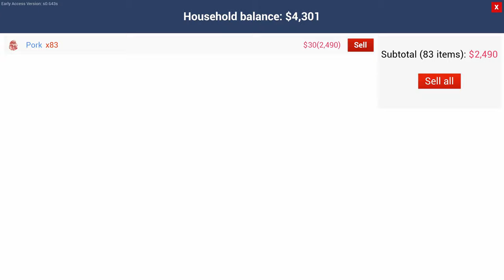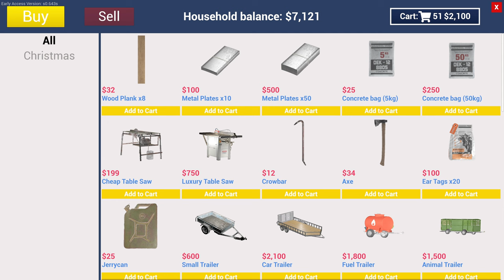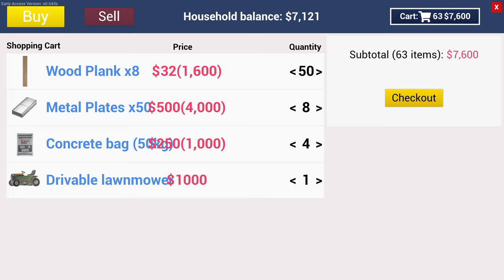COW BARN UPGRADE & DECORATION FOR HOUSE | RANCH SIMULATOR S2 #11 IN HINDI